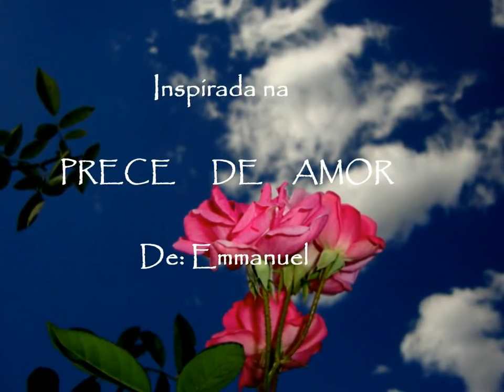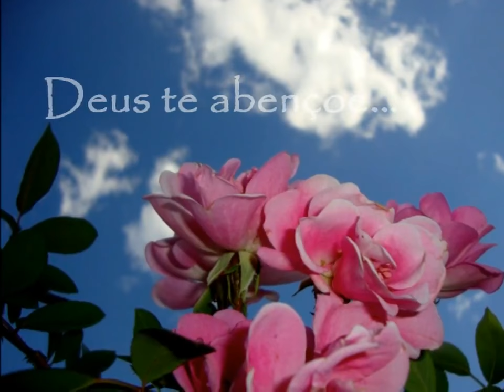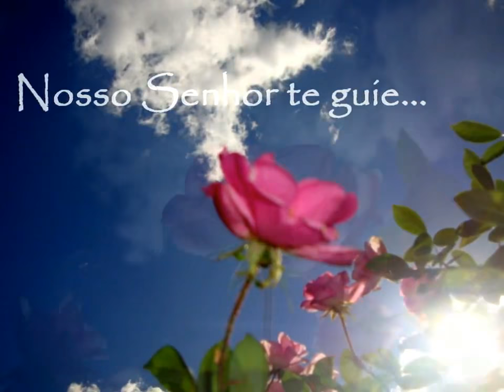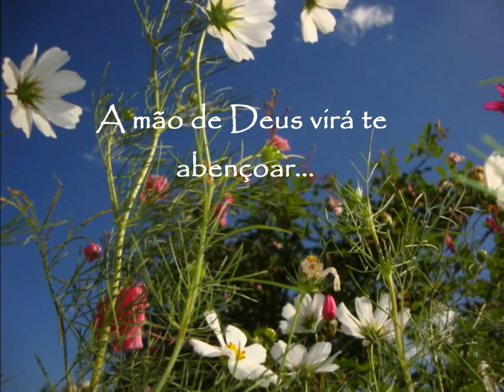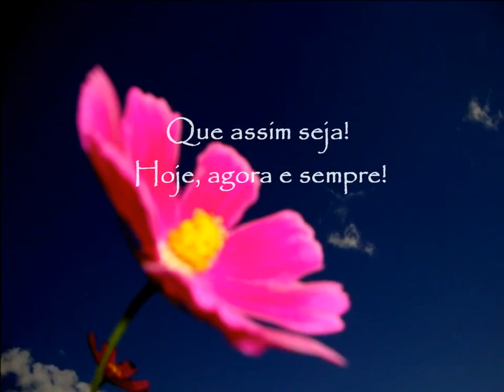Prece de Amor (Emmanuel) adaptada e Cantada por Elizabete Lacerda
Prece de Amor fue escrita por Emmanuel y psicografada por Chico Xavier.
Aqui escuchamos la adaptación de la letra por Elizabete Lacerda, que con su bellissima voz, nos brinda esta divina y inspirada canción.

La letra adaptada:
"Como estiveres agora, nosso bom Deus te guarde
Como estiveres pensando, nosso bom Deus te use.
Onde te encontres na vida, que Deus te ilumine.
Com quem estejas seguindo, nosso senhor te guie.
No que fizeres tu, peço ao bom Deus que possa te amparar
Em cada passo teu a mão de Deus virá te abençoar."

La prece original:
"Como estiveres, Deus te guarde.
Como penses, Deus te use.
Onde te encontres, Deus te ilumine.
Com quem estejas, Deus te guie.
No que fizeres, Deus te ampare.
Em todos os teus passos, Deus te abençoe."

Subtitulos en español traducidos por Mirella Figueiredo

Gracias.

"Fuera de la caridad no hay salvación". Alan Kardec